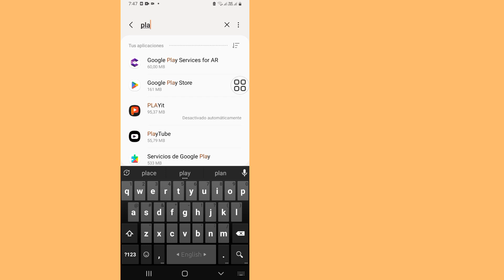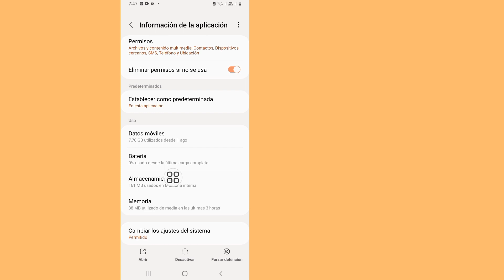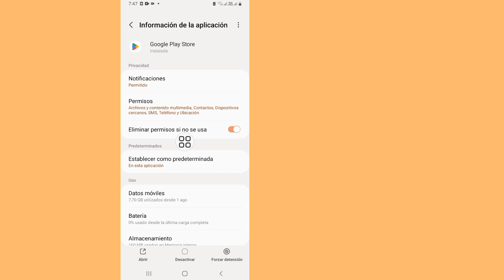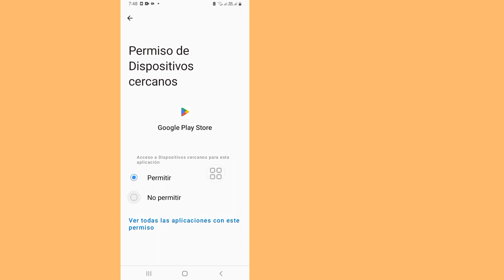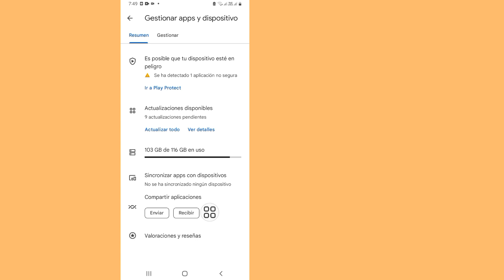cette application n'est plus compatible avec votre appareil.contactez les développeurs pour plus d'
cette application n'est plus compatible avec votre appareil.  contactez les développeurs pour plus d'informations.

 Aujourd'hui, je vais vous montrer que cette application n'est plus compatible avec votre appareil.  contactez les développeurs pour plus d'informations.  Regardez cette vidéo pour savoir que cette application n'est plus compatible avec votre appareil.  contactez les développeurs pour plus d'informations.

 cette application n'est plus compatible avec votre appareil